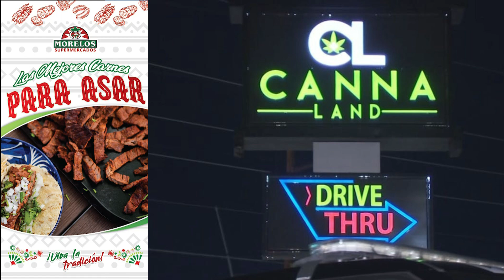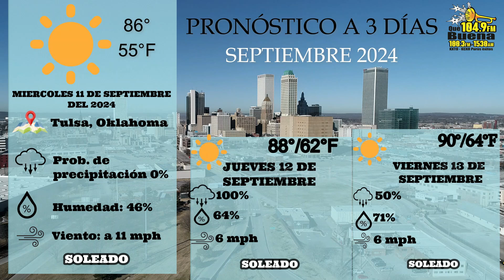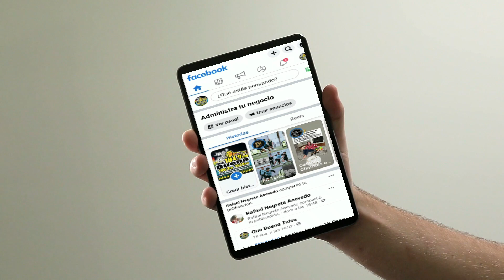Miércoles 11 de septiembre de 2024., ¡Atención Tulsa! 🌟 No te pierdas las Noticias Locales de hoy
Miércoles 11 de septiembre de 2024., ¡Atención Tulsa! 🌟 No te pierdas las Noticias Locales de hoy,  Mantente informado sobre los eventos más recientes y lo que está sucediendo en nuestra ciudad. Desde reportes oficiales hasta lo último en seguridad y comunidad, ¡te lo contamos todo!

📲 Dale play a nuestro video exclusivo en Facebook y entérate de lo que realmente importa. ¡Comparte con tus amigos y no te quedes sin estar al día! 🔥